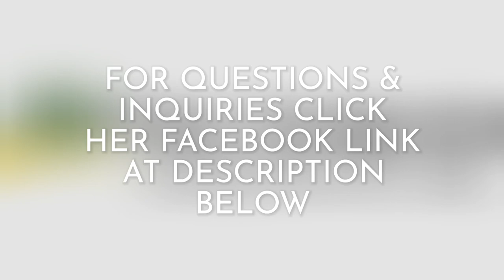HOW TO MIGRATE IN CANADA AS CAREGIVER UPDATED 2019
Prime Canada Immigration is facilitating the following Immigration application services:

· AFFIDAVITS RELATING TO IMMIGRATION APPLICATION
· INVITATION LETTER
· CITIZENSHIP
· CITIZENSHIP CERTIFICATE
· PERMANENT RESIDENCE CARD
· TEMPORARY RESIDENCE PERMIT
· ETA (Electronic Travel Authorization)
· Spouse (In/Outside Canada)
· Common Law Partner
· Conjugal Partner
· Parents and Grandparents
· Dependent Children
· Undeclared Family Members
TEMPORARY RESIDENCE APPLICATION:
· TRV (Temporary Residence Visa) renewal
· Visitor Visa
· Supervisa (Tourist Visa for Parents and Grandparents)
· Travel Record (Visitor Visa Extension)
· Restoration of Temporary Resident Status
STUDY:
· Study Permit - (Regular and Student Direct Stream)
· PGWP (Post Graduation Work Permit)
· Co-op Work Permit
· Open Work Permit for Husband/Wife (Spouse)
· Study Permit for Dependent Children
· Restoration
WORK:
· Work Permit (Temporary Foreign Worker Program)
· Vulnerable Open Work Permit
· LMIA
· Restoration
CAREGIVER PROGRAM:
(Old Pilot)
· Work Permit
· Work Permit Extension
· Permanent Residence (PR) application
· Interim – Permanent Residence (PR) application
· Restoration
 (New Pilot)
· Work Permit + Permanent Residence (PR) Assessment
ECONOMIC PROGRAMS:
· Express Entry
· Express Entry linked to Provincial Nominee
· Provincial Nominee Program
· Atlantic Immigration Pilot